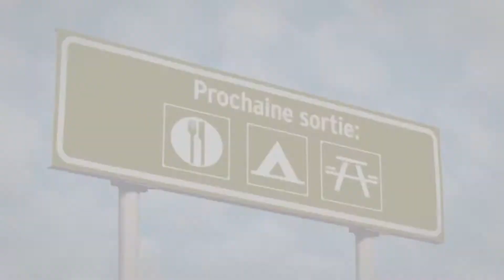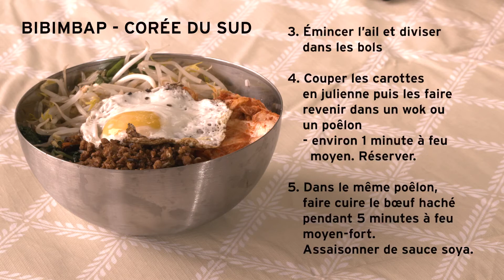Saison 01 - Émission 01 - Corée du sud - Bibimbap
Dans le cadre de son projet Bouffe sur la route, François Thibeault marie sa passion des recettes et celle des voyages.
Tout au long de la saison, il accueillera ses invités pour partager des souvenirs de voyage et des plats qui les ont inspirés.
Préparez-vous à découvrir des coins du monde que vous ne soupçonniez pas. Un dépaysement des plus agréables !

Émission 01 - L'invité de François est Philippe Sabourin qui se souvient de ses voyages en Corée du sud.  Le repas préparé est le Bibimbap
Tourné au terrain de camping du Parc Wesley Clover de Kanata,